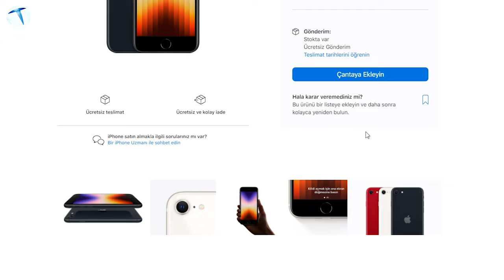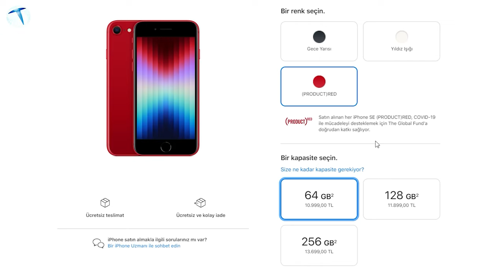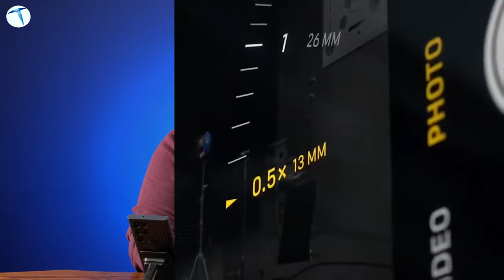iPhone SE 2022 mi yoksa iPhone 11 mi? Hangisi daha mantıklı?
Apple’ın kısa süre önce tanıttığı iPhone SE 2022 modelini almak mı daha mantıklı, yoksa iPhone 11 mi? İşte konu ile ilgili tüm detaylar.

Akıllı telefon sektörünü az çok takip edenlerin de bildiği üzere Apple kısa süre önce yeni nesil iPhone modelini tanıtmıştı. Zaten Apple’ın iPhone SE modelini tanıtacağı daha önceden belliydi. Apple bu konuda açıklama yapmasa da geniş bir kitle iPhone SE’nin tanıtılmasına kesin gözüyle bakıyordu.

Sonuç olarak iPhone SE 2022, Apple’ın Mart etkinliğinde tanıtıldı. Tanıtılmasına tanıtıldı fakat beklentileri tam anlamıyla karşılayamadı. Çünkü geniş bir kitle iPhone SE 2022 modelinde daha modern bir tasarım çizgisi bekliyordu.

En azından yeni SE modelinin iPhone XR’ı andıracağına kesin gözüyle bakılıyordu. Fakat bu olmadı. Apple klasik tasarım çizgisini korudu ve iPhone SE tasarımında bir değişikliğe gitmedi. Bu durum doğal olarak Apple fanları arsında ikileme yol açtı.

Peki iPhone SE almak yerine iPhone 11 almak daha mantıklı olabilir mi? Takipçilerimiz için bu konuyu masaya yatırdık ve iPhone 11 mi iPhone SE 2022 mi sorusuna yanıt vermeye çalıştık. Sizler için hazırladığımız bu içeriğe aşağıdan göz atabilirsiniz.

Eğer sizin de bu konuda söylemek istediğiniz şeyler varsa alt kısımdaki yorum tarafından, görüşlerinizi bizlerle paylaşabilirsiniz. Görüşleriniz bizler için önemli.